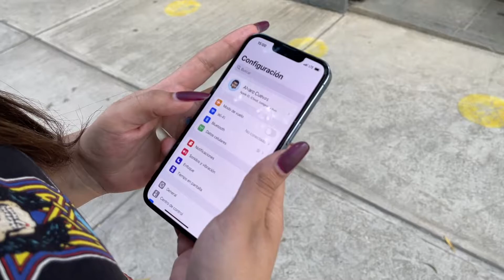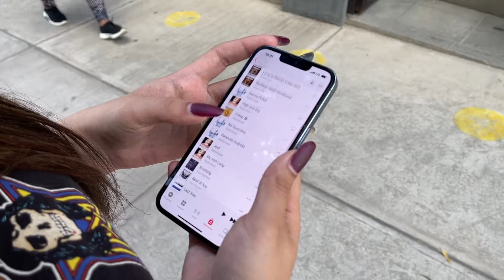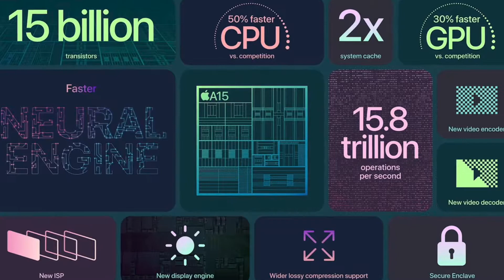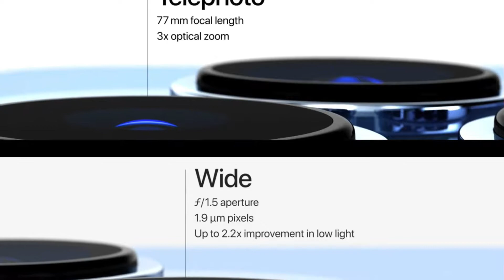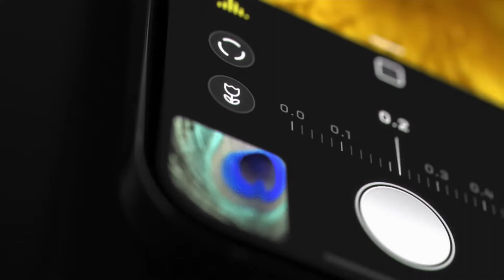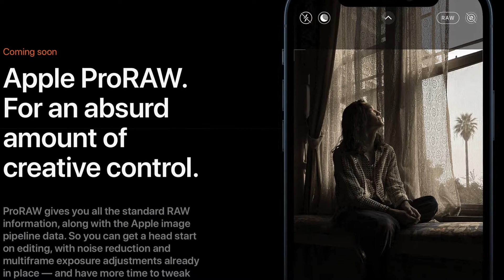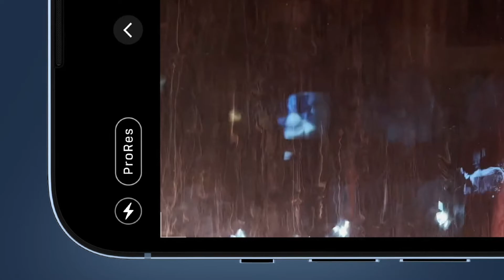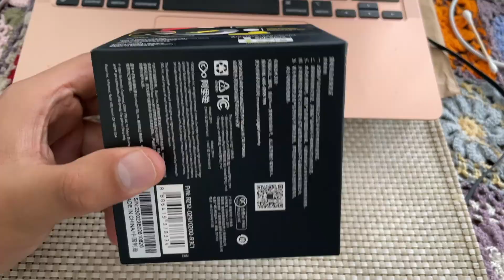iPhone 13 Pro EN 2022, review en ESPAÑOL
Una sorpresa y un gusto enorme tener la posibilidad de poder probar este iPhone y traerles la review al canal, espero les guste!!